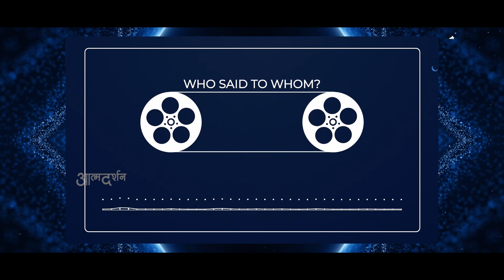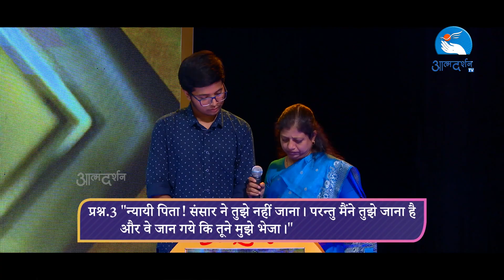National Family Bible Quiz 2023 || Round 02 || Ep 10 || Atmadarshan Tv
National Family Bible Quiz 2023 || Atmadarshan Tv

Produced by
Atmadarshan Tv

Studio
Atmadarshan Studio

Powered By
Missionary Sister of St. Peter Claver Congregation & Franciscan Clarist Congregation.

Co- Powered by
Society of The Divine World INC Province

Host
Steffy Swami

Quiz Master
Fr. Selvin Drazon

Direction:
Fr. Anand
Fr. Selvin Drazon

Score Keeper
Jasmine Anthony

Camera
Febin T Varkey
Sachin Tripathi
Rohit Porpanth
Dev Damor

Online Editing
Nitheesh K Das
Editing

Graphics
Charles Singoriya

 Sound:
 Nitin Jamra , Sebastian Fernando

Set
Vishal Mehta & Team (Ujjan )

Still & Poster
Prasant Mourya
Sunny Kiran

Online Executive
Sunny Kiran

Broadcasting Executive: Dev Damor, Charlse Singoriya, Tulsi Bhavsar, Sunny Kiran